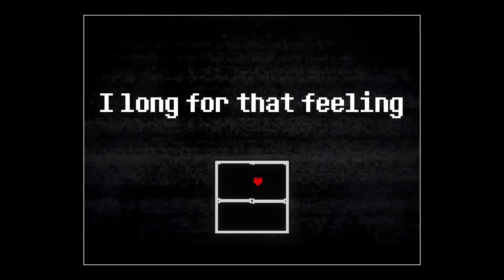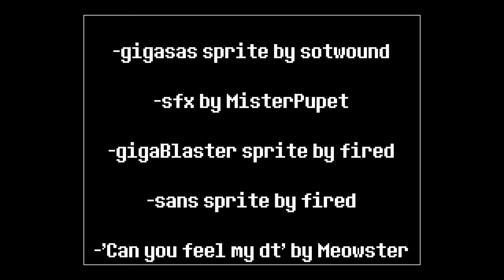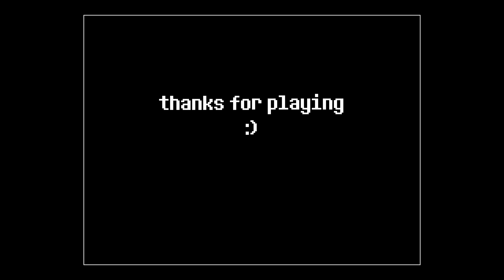GIGACHAD SANS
Undertale Gigachad Sans Boss Fight. Full Fangame. Merg Gameplay Playthrough with commentary and reactions.

Thanks for reading. :) buff sans will beat you up